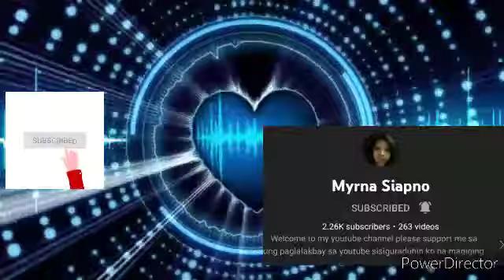To all my members thank you for still support my channel